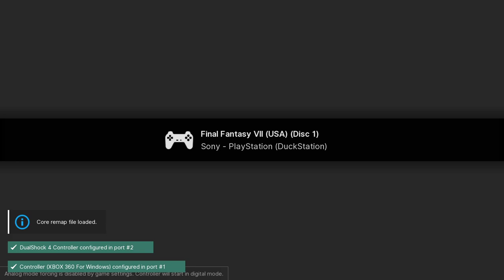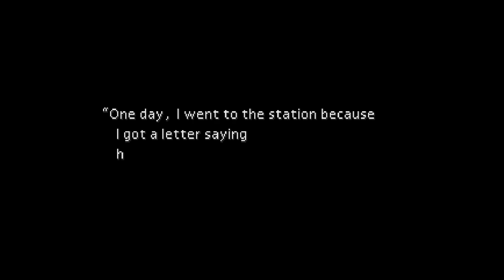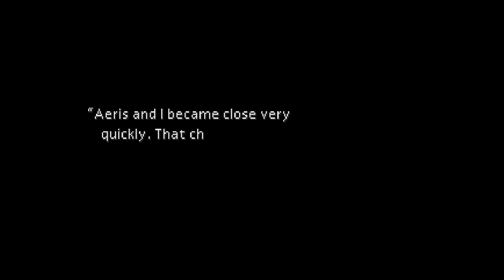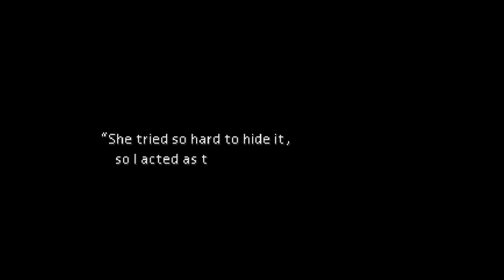Final Fantasy VII - PS1 playthrough part 2 (recorded 2023-01-17)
During this part I continued from the Sector 5 slums save point and played until I made it outside of Midgar.